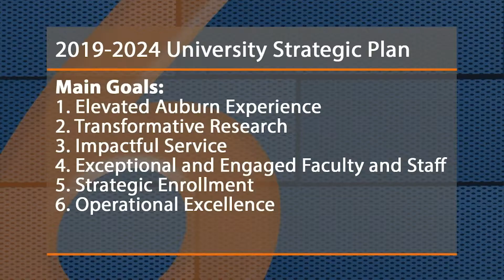2-25-19 News Update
All the latest headlines from Eagle Eye TV.